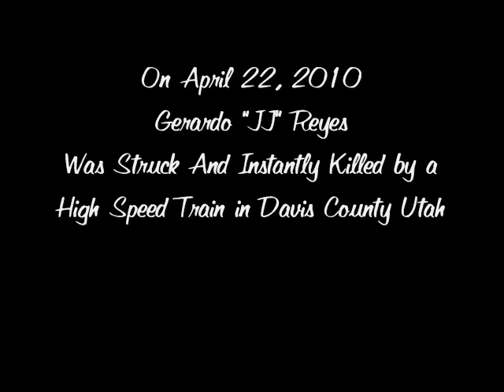RIP JJ REYES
Gerardo Reyes, Jr. J.J., 14, died Thursday, April 22, 2010 in Clearfield of injuries sustained from an accident.

He was born July 8, 1995 in Ogden, a son of Gerardo Sr. and Dolores Delgado. Gerardo was a ninth grade student in the Davis County School District.

Gerardo enjoyed playing football and enjoyed working on his 1979 Buick Regal. He worked hard to earn money so he could work on his car. He always dreamed of one day playing for the Philadelphia Eagles Football Team. Gerardo loved his little brother Eric, his little sister Rosie and stepsister Anjelyka. He loved his Godfather Albino and his Godmother Lorena. Gerardo also enjoyed spending time with his many cousins, aunts, uncles, his Aunt Nicky and his special Uncle Sam.

Surviving are his mother, Dolores Delgado, his father and stepmother, Gerardo Sr. and Jessica Reyes; one brother, Eric, one sister, Rosie, and one step-sister Anjelyka.

Also surviving are his grandparents, David Leo (Leticia) Reyes, Teresa Alejandre, great-grandma, Dora Reyes, step-grandmother, Merlyne Valdez, and great-grandparents, Jose and Lidia Alejandre.

Gerardo was preceded in death by his grandparents, Antonio C. and Sara Delgado, one great-great-grandfather, Vincent Reyes, Sr., and his uncles, Eric John Delgado and Ray Martinez.